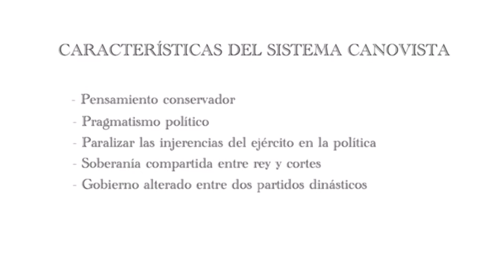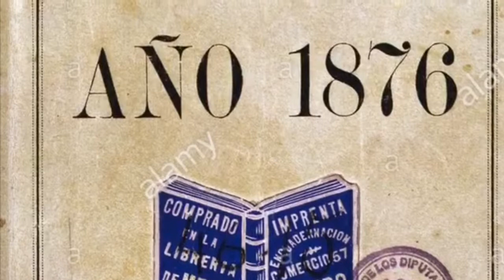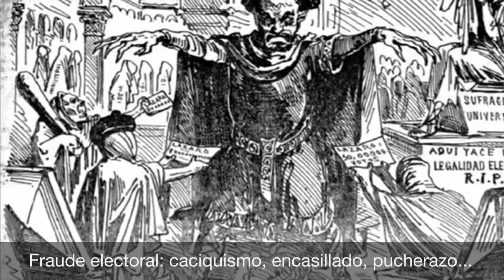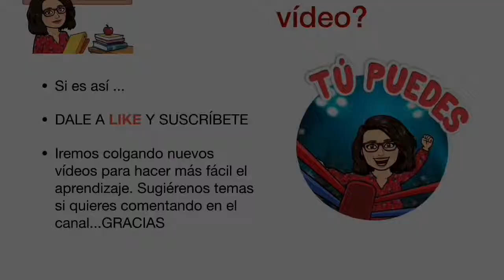La restauración borbónica y el sistema canovista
Breve resumen de lo más importante de la restauración y el sistema canovista